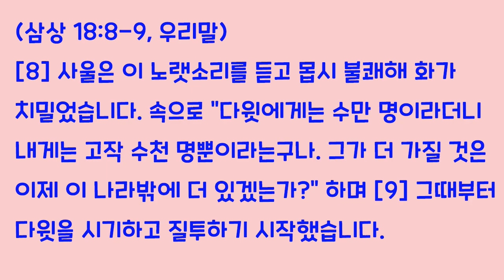[오늘의 영상큐티] No. 128 : 마음속에서 시기심의 괴물을 제거하라 (마이어, 스펄전, 몰간 목사)